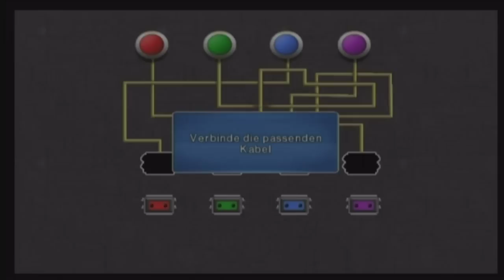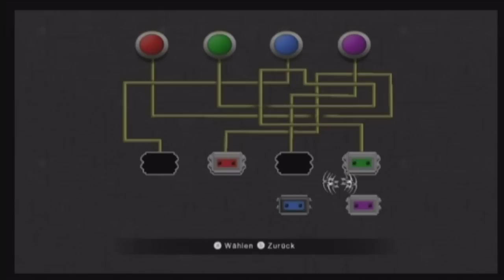Let's Play The Amazing Spider-Man Part 3 [BLIND] [HD] - Connors Flucht - PBStyle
Wir helfen Connor aus der Nervenheilanstalt zu entkommen und werden von einem Wachmann übelst angepöpelt. Was fürn Arsch! Schießt auch noch auf uns. Naja einem Verbrecher zu helfen ist nicht grad üblich, aber er ist anscheinend der einzige, der diese genmutierende Epidemie aufhalten kann. Wir müssen ihn vertrauen. Er war mal unser Mentor. Also!
Viel Spaß mit dem Part und hinterlasst Kommis, Daumen und Abos. Danke.